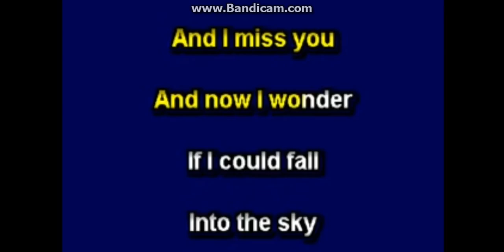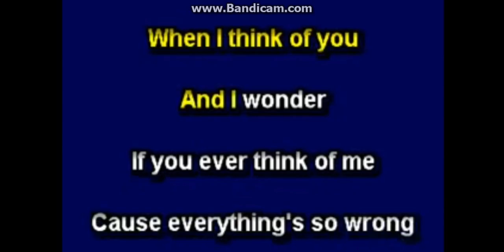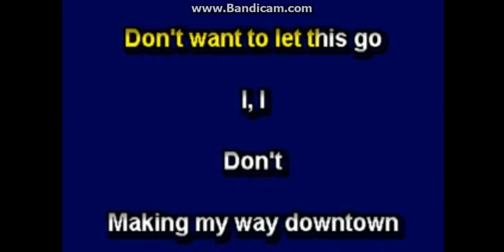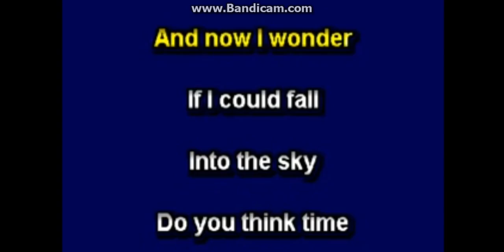A Thousand Island Dressing - Karaoke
subtiems u jus gotta rolll wit dem punches